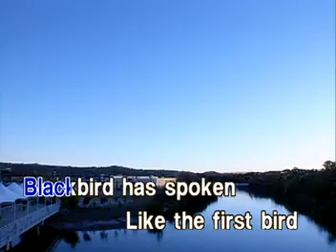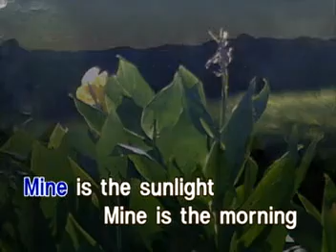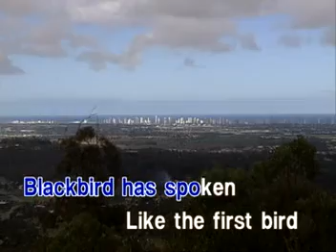AVSEQ07 Morning Has Broken - Cat Stevens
VCD Title: The Best of Folk, Rock and Country Music Vol. 2
Released: November 26, 1999
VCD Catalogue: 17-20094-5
Label: Star Recording, Inc./ABS-CBN Film Productions, Inc. (Star Music/ABS-CBN Music)